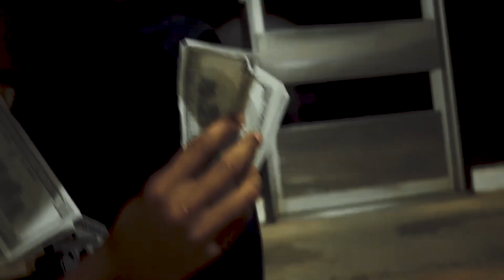808Celebrity - (From Curiosity To Career)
How I got into music, film & digital cinematography.